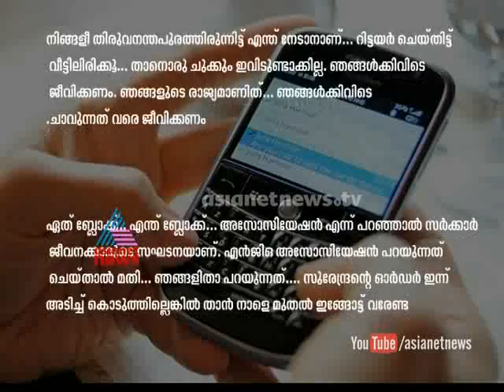NGO association activist threaten DMO